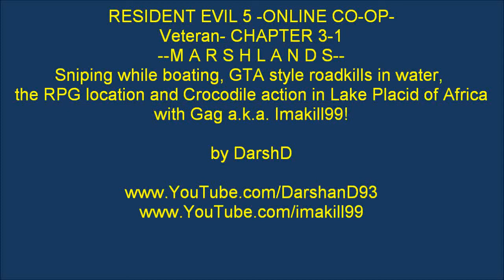RE5-Chapter 3-1 with Gag ft. Boating, Crocodiles & RPG location in Marshlands!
Chapter 3-1 with Imakill99.Gag sniping while boating, GTA style roadkills in the water and then trying to escape from crocodiles in the Lake Placid of Africa. Classic stuff from Resident Evil 5 video game.